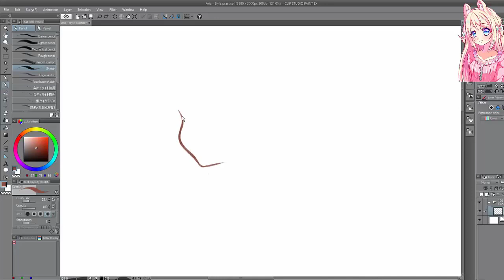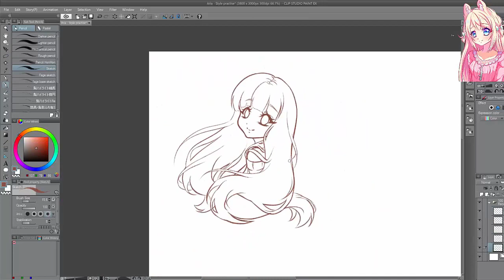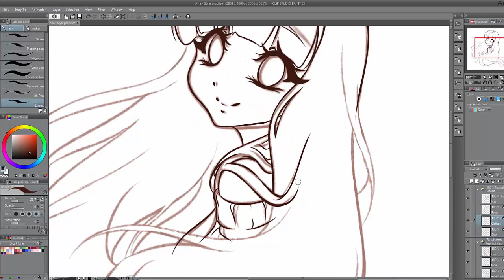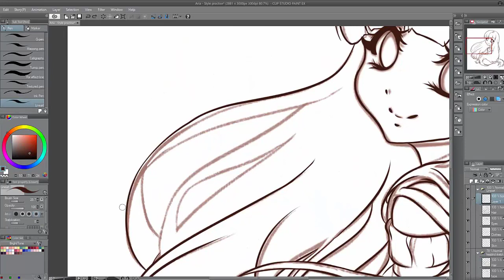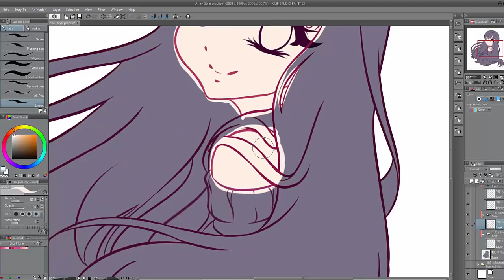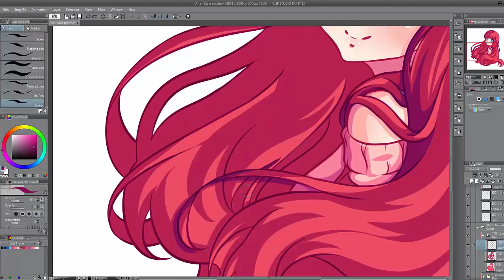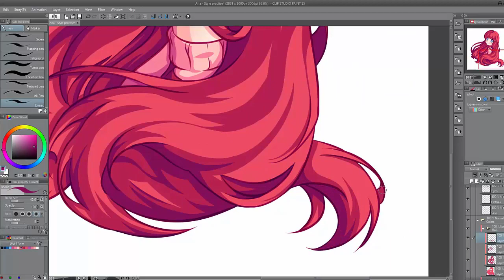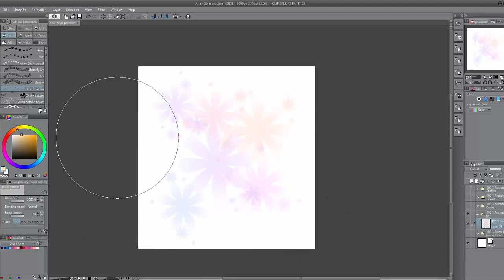[Speedpaint] Aria - OC [Clip Studio Paint] [Manga studio]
A headshot drawing of my precious OC Aria! I loved drawing this, playing around with her long red hair! I need to draw her more often, she deserves more love but I don't allow myself enough time. I hope you guys like it!

Tablet used: Wacom Intuos Pro Pen & Touch Small
Program: Clip Studio Paint Ex
- Nightcore - Happy Song (Lyrics)
- Nightcore - Koi ni Koishite  Mai Kuraki
- Nightcore - New Day Ms.OOJA